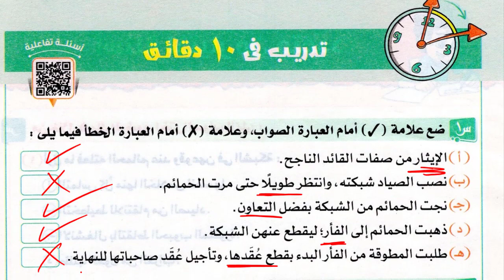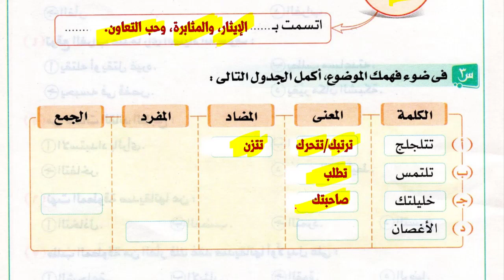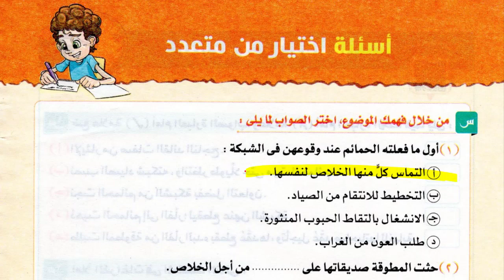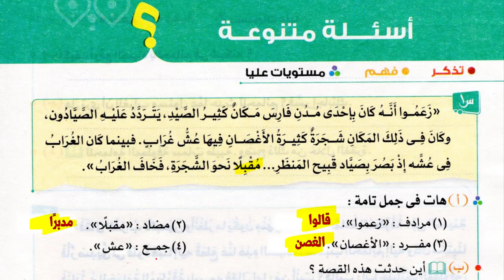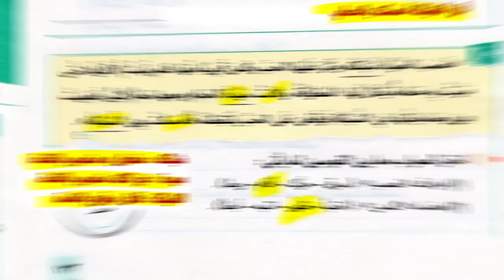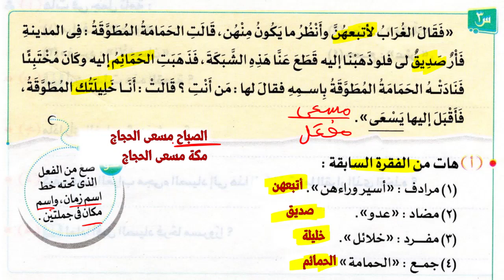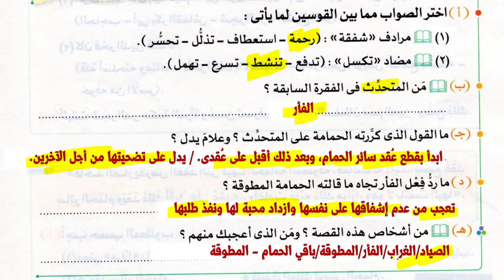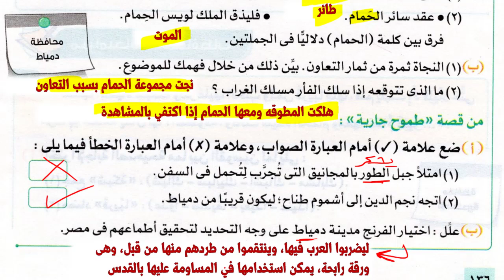تدريبات درس الحمامة المطوقة تالتة إعدادي من كتاب الامتحان 2023